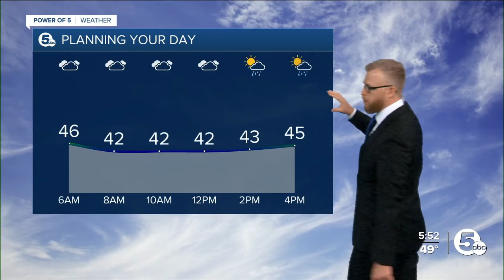Your early solar eclipse forecast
What will the weather be like for the solar eclipse?